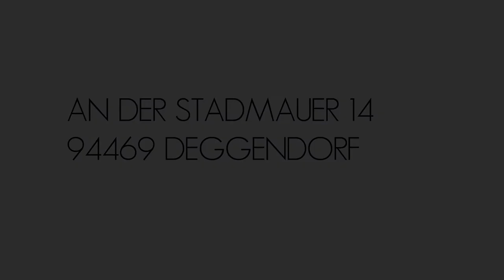Christine Perseis - LINKS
Eine Meisterleistung der Schnitzkunst: Christine Perseis hat ihre linke Hand aus Eibenholz portraitiert.